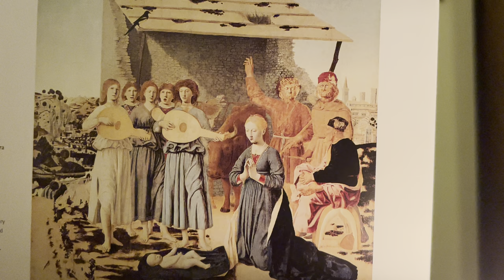Advent Reflection Wk3: Friday - All Creatures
Reflecting on the painting, 'The Adoration of Christ' ('Nativity') by Piero della Francesca, c1470